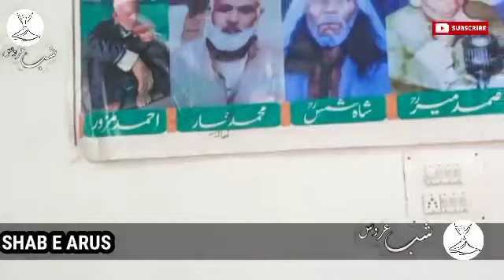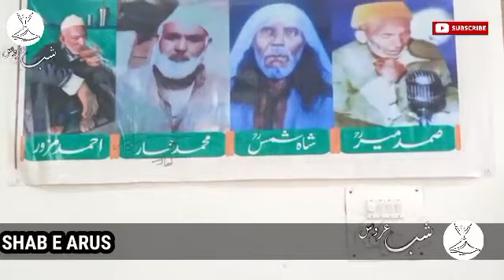KALAMI AHMAD MAZOR SOAB // SINGER AHMAD MAZOR SOAB MEHFIL E SAMA 9419027007